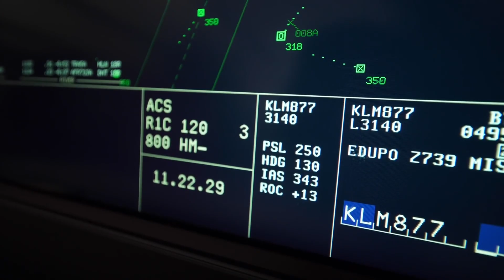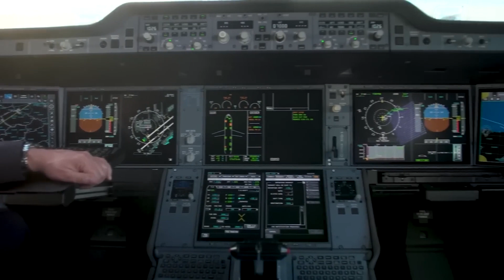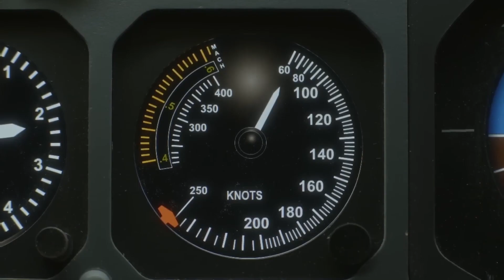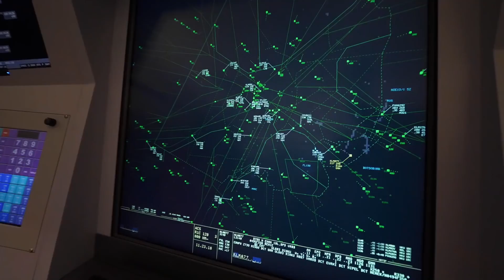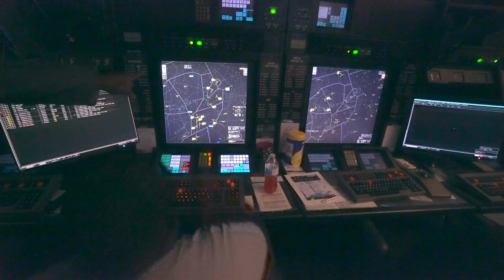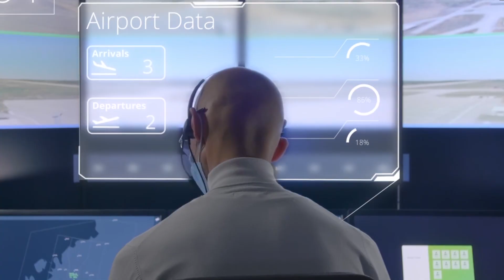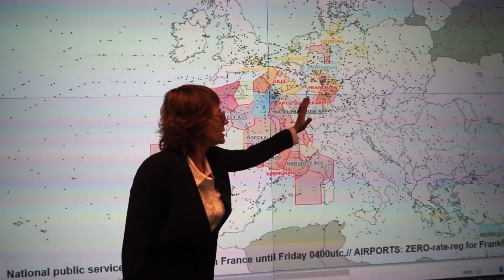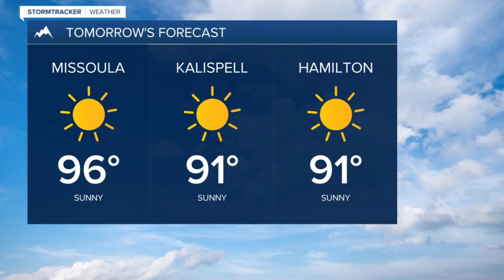From Radar to Radio: Tools & Technologies of Air Traffic Control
Amidst the roar of engines and the hustle of passengers, there exists a world of calm and order high above us.
It’s the world of air traffic control, where highly skilled controllers direct the movement of aircraft with the precision of a conductor leading an orchestra.
Every day, millions of passengers rely on the expertise and skill of air traffic controllers to navigate the skies and arrive safely at their destination.
But what does it really take to manage air traffic at the world’s busiest airports?
Join us on a journey to explore the inner workings of this fascinating world, where the sky truly is the limit.  Keep watching to discover...